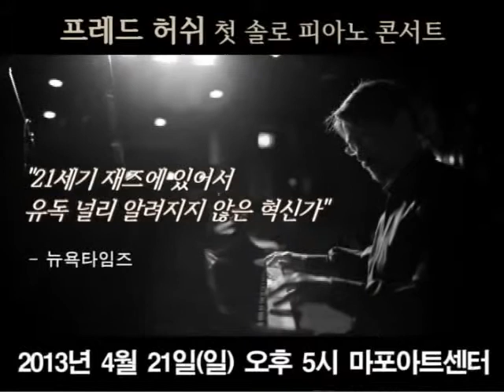프레드 허쉬(Fred Hersch) 첫 내한공연 홍보 영상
재즈 피아노의 숨겨진 보석
재즈 피아니스트들의 존경을 한 몸에 받는 피아니스트
프레드 허쉬 첫 솔로 피아노 공연
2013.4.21(일) 오후5시 마포아트센터

Fred Hersch's 1st Solo Piano Concert in Korea
April 21st(Sun) 5:00 PM Mapo Art Center
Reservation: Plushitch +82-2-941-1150